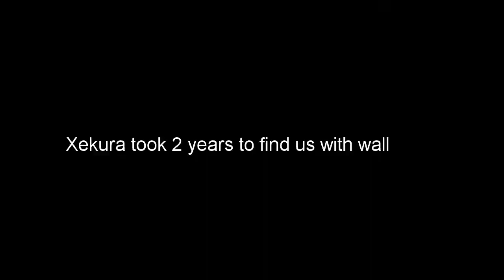chupan chupai (the not enough content edition)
somebody told me to put all titles in desc and you will gets views *omg* gonna do that below so feel free to stop reading xD

hackers vs hackers, Hackers Vs Hackers (trailer CS GO), I used HACKS in CS GO part 2 (casual):0 , I Used HACKS in CS GO :0 , We found a angry drunk guy in discord... CoCoMo mujhe bhi do , i try to be fitz only im Pakistani , I played minecraft for the first time!! Alien-Gravity (LiLucifer) (Amv) , Indian goes on vrchat for the first time , I met Danny Devito in VRchat , Im a toilet paper obsessed with anime buttt , Real Men flex in GTA V , I got accepted into Hogwarts (Garry's mod) , How to Outlast 2 , How to Outlast 2 too , how to evil within 2 , Moko's good time garden of drinks , I go big brain in Outlast 2. gameplay/walkthrough , Sexiest baby you will ever meet.. The Alchemist's house walkthrough/gameplay , How my bestfriend betrayed me.. The Long awaited Sequel , wow if u made it this far in the desc you must really have nothing else better to do why dont you watch all the videos above and leave really nice comments and like and share that will really make my day :D constructive criticism is appreciated